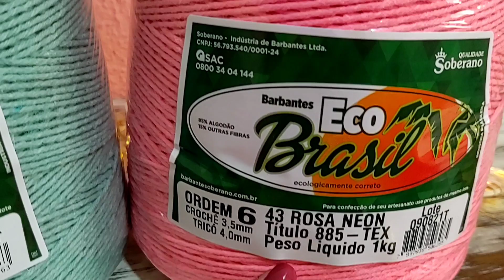producaodecroche Jogo de Cozinha Mega Econômico / Lucro Garantido🤑💰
Olá Pessoal
No vídeo de hoje trago para vocês a resenha desse Jogo de Cozinha Mega Econômico 😍
Falo para vocês a quantidade de material que usei, medidas e valores, espero que gostem ♥️😘

Link da Máquina de Cartão Mercado Pago👇

Comece a aceitar as principais bandeiras de cartão e impulsione seus negócios. Escolha sua maquininha agora mesmo!